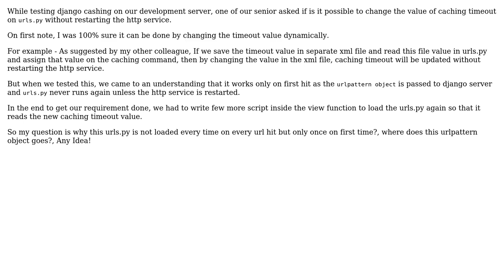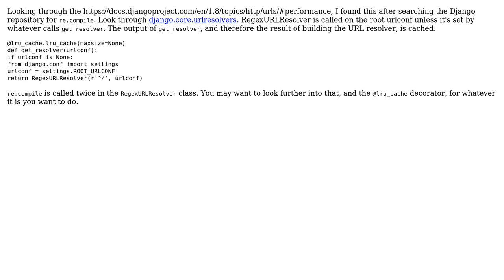Software Engineering: Django urls.py runs only once. Why? How does it call views on next request?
With thanks & praise to God, and with thanks to the many people who have made this project possible! | Content (except music & images) licensed under CC BY-SA | Music | Images & others | With thanks to user Tahabi user RemcoGerlich user Avinash Kr Mallik and the Stack Exchange Network Trademarks are property of their respective owners. You are responsible for your own actions.